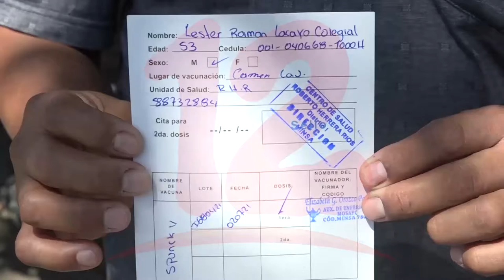Nicaragüenses deben de acudir a vacunarse contra el covid-19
Noticias12Nicaragua El médico Freddy Gabino resaltó la importancia de que personas mayores de 45 años vayan a vacunarse contra el covid-19, sobre todo los que pertenecen a los grupos de riesgos.